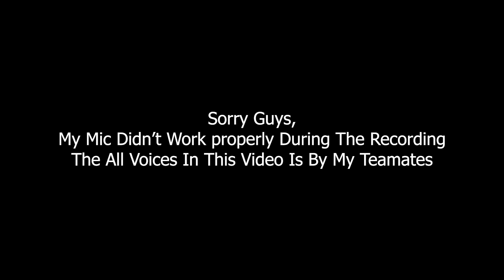തീർക്കാൻ ഉള്ള പരിപാടി ആണ്..ശാരതേ..fun voice chat 😂bgmi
👉🏻My Device -poco m2 pro📲
👉🏻From - calicut (kerala) India.🇮🇳

OnePlus Nord Pubg Hindi,OnePlus Nord Pubg Review,OnePlus Nord Pubg Mobile Test Review,Oneplus nord Gaming Test,
Oneplus Nord,
trailer,
PUBG MONTAGE
 gaming,
 Pubg gyroscope,
 Jonathan,
 solo v squad,
 high kills,
Pubg fastest player,
 Chinese pros,
 players,
 k20 Pro gameplay
, t1 scrims,
intense squad,
7t pro, oneplus 7t unboxing, oneplus 7t vs 8, oneplus
7t pubg, oneplus 7t review, oneplus 7t camera, oneplus
7t pro pubg